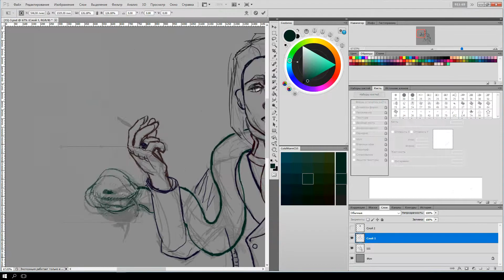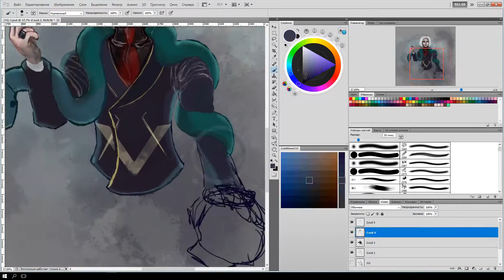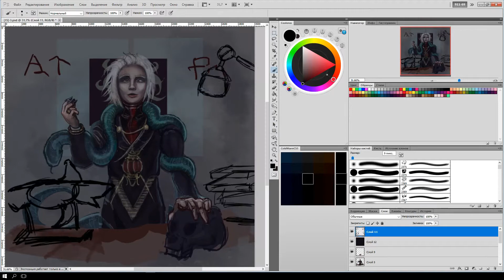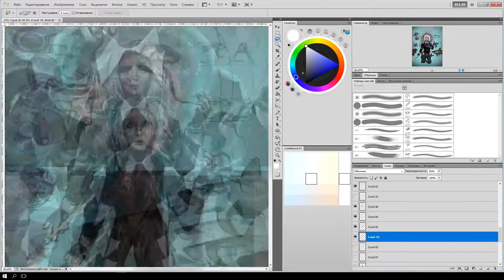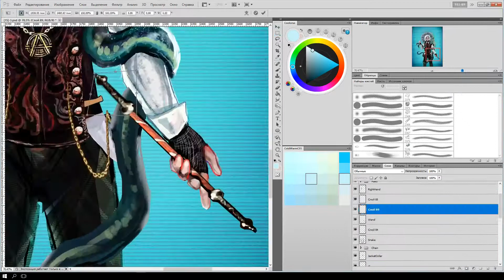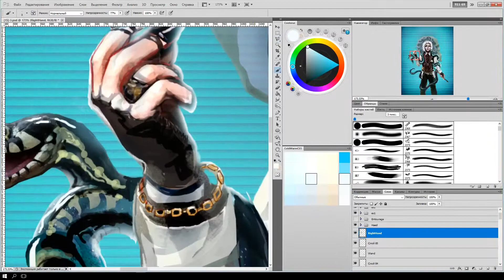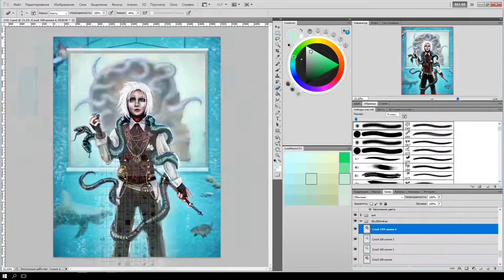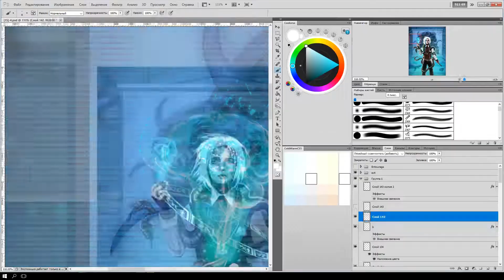Digital Painting [Speed x144] - N.A.G.